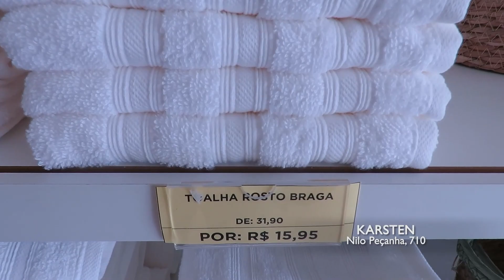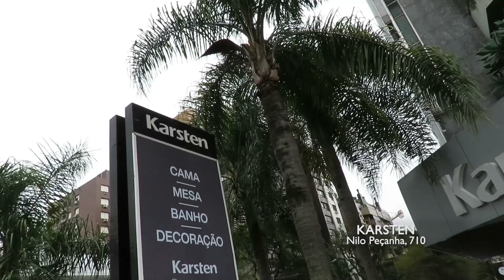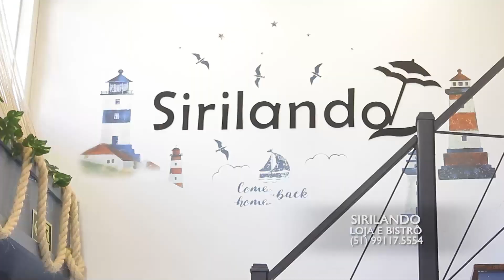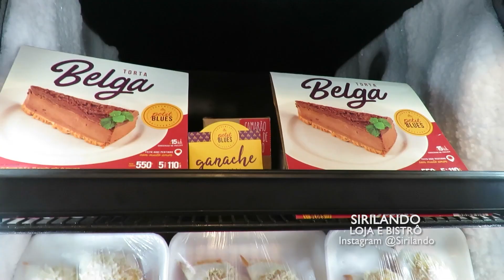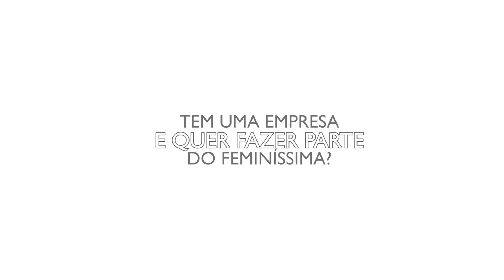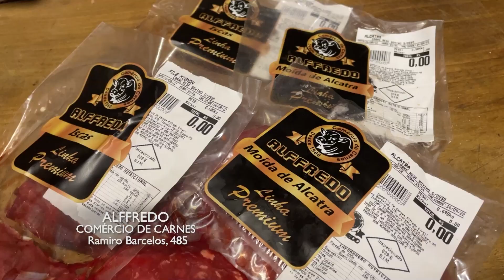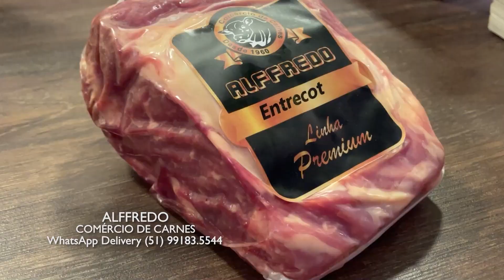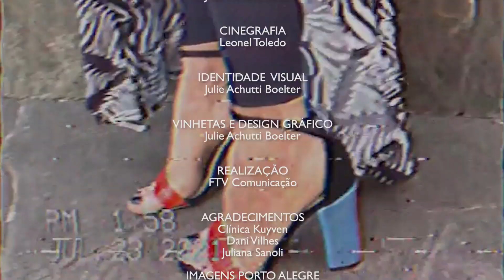PROGRAMA DO DIA 13/11/22